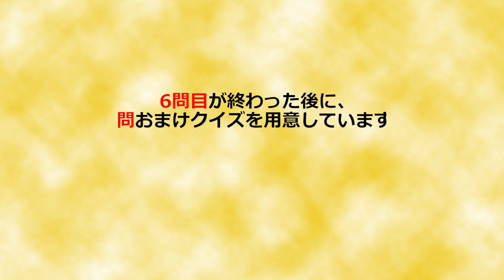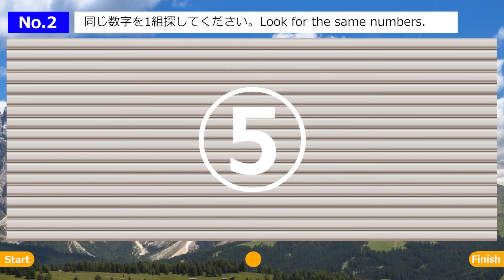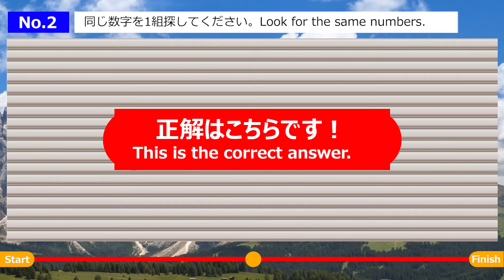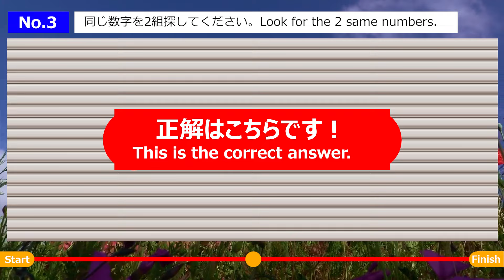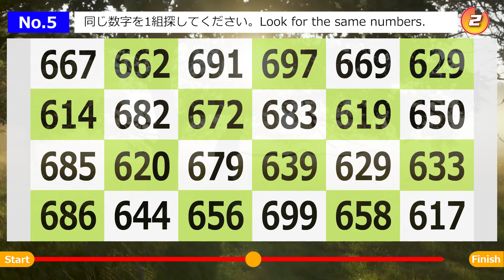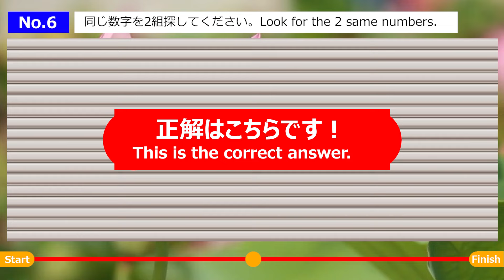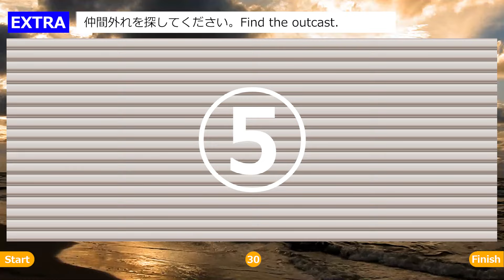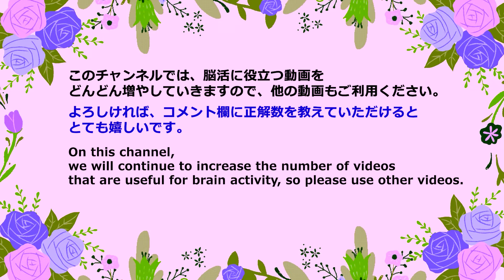全問正解なら30代?◆脳活クイズ【数字探しゲーム～中級】ボケ防止に毎日チャレンジ！子供から大人•高齢者向けの脳トレゲーム！日々の頭の体操に最適【全6問】＆オマケ問題。m-i3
簡単に、脳を鍛える！
今回は、数字探しです。適度に難しい～中級編～です。
数字を見て1組または2組の数字を探してください。

癒されたい貴方へ、「Re:Happy Healing Time」はこちら・・・

数字探しは、脳トレ・認知症の予防に最適なゲームの一つとして知られています。
数字探しを行うことで、「空間認識」や「集中力」、日々歳とともに散漫になりがちな「注意力」を鍛えることができます。

制限時間内に数字を見つけられるように脳をフル回転させながら取り組みましょう！